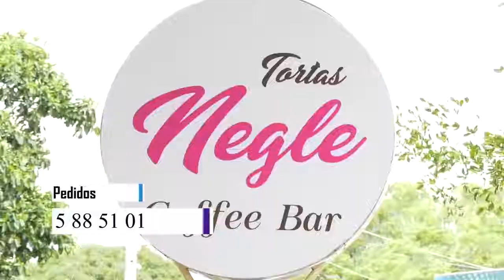ESTE FIN DE SEMANA VALLEDUPAR NUEVAMENTE ENTRARÍA EN TOQUE DE QUEDA CONTINUO